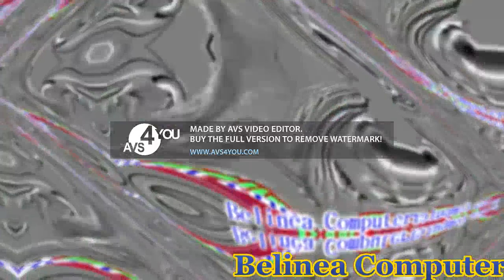Round 170 vs myself